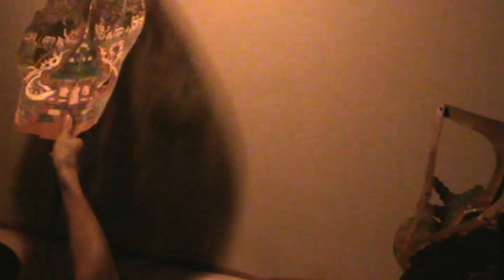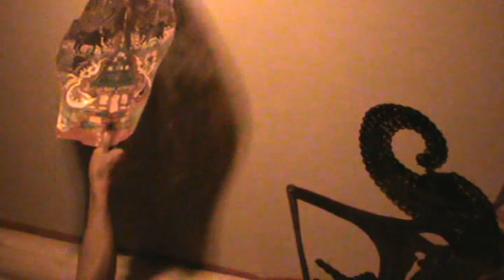Part 2 wayang kulit purwa Banjar (Dalamg Saidi) ''Nasib malang untung diraih"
PARATAPAN LAMPINI OFFICIAL
Wayang kulit PURWA BANJAR
Dadalang Saidi dari Desa Tabihi
dengan judul NASIB MALANG UNTUNG DIRAIH